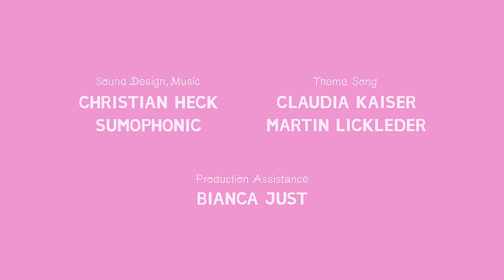Animanimals: Horse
The Horse casts a shoe and from then on it only has bad luck.

Script & Direction: Julia Ocker
Design: Julia Ocker, Kiana Naghshineh, Christoph Horch, Paul Cichon
Technical Director: Ralf Bohde
Animatic: Elena Walf
Animation: Julia Ocker, Urte Zintler, Ina Gabriel
Sounddesign, Music: Christian Heck, Sumophonic
Funding: MFG Baden-Württemberg, MDM
Co-Production: KiKA / SWR
Production Manager: Bianca Just
Producer: Thomas Meyer-Hermann
Production: Studio Film Bilder, 2018